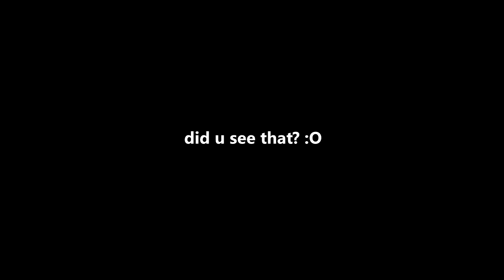BEACH DECORATIONS in only one command! [Minecraft 1.10]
Minecraft | SUMMER DECORATIONS in only one command! Beach Chairs, Sand Castles and more! [1.10]
 ▶ Open the description for more! :D

[!] THIS COMMAND ONLY WORKS IN MINECRAFT 1.10.

 ▶ Working in Minecraft 1.10

 With this command, you can add SUMMER DECORATIONS to your beach!
 This command includes Parasols, relaxing Beach Chairs, a Sand Castle builder
 and a Lifeguard Chair.
 The decorations are interactive and you can sit on all the chairs.
 And all of the decorations are armorstand-modeled with hand! (no generators)
 Get the vacation feeling in your world now and install this now! :D

 Command is written by The SpellBook.

 "Ponies and Balloons" by Silent Partner.

 "The Next Episode" by Snoop Dogg and Dr. Dre